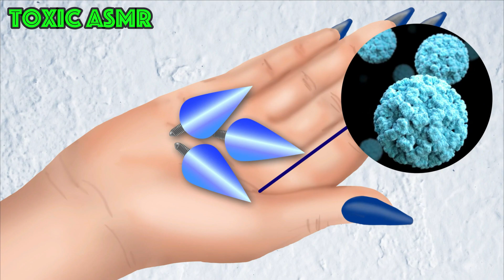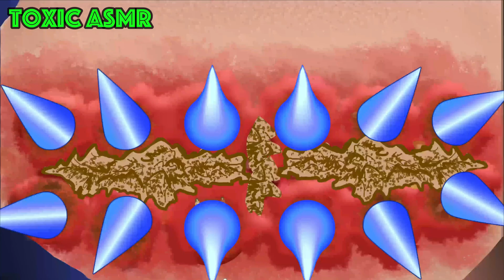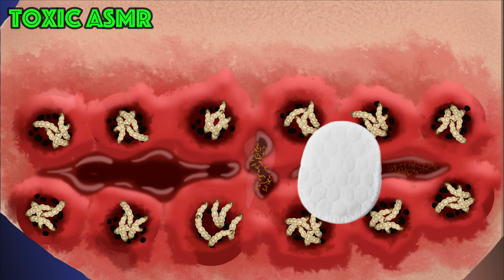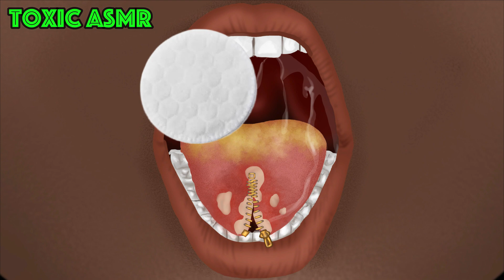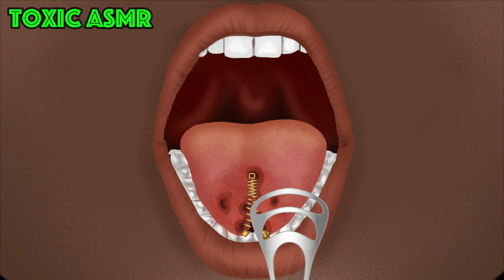ASMR The most delicate look behind the skin of the face in the Korean style😍🙈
Hello everyone, I'm glad you came to my channel. On my channel I publish various animated videos! I really love my work, it gives me a lot of pleasure and I am glad to share my creativity with you!

❗❗We are a company specializing in the production of 2D animated videos of any complexity! We make videos completely on a turn-key basis, if necessary! All questions please email!👇